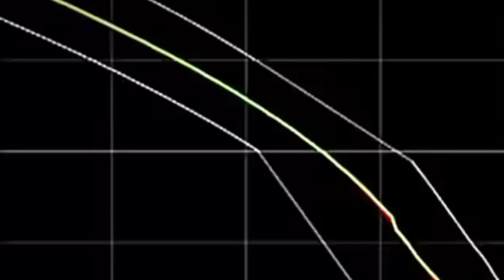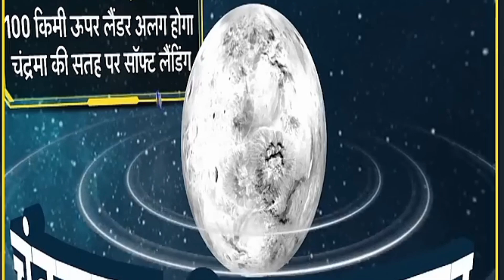Chandrayaan 3 Ko 40Din Ka Time Kyu Kaha Or Kaise Lagta Hai 🤔🤔🤔🤔| Chandrayaan 3 mission Completed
Instagram id

toi
latest news
news
news today
latest news today
trending news
viral news
viral video
times news
chandrayaan 3 live
chandrayaan 3 live location chandrayaan 3 update
chandrayaan 3
chandrayaan 3 mission chandrayaan 3 news
chandrayaan landing live chandrayaan 3 launch video chandrayaan 3 latest news
news18 punjab
news18 punjab haryana
chandrayaan 3 update today,
chandrayaan 3 live tracking chandrayaan 3 update
chandrayaan 3 moon mission live
chandrayaan 3 landing live vide
chandrayaan 3 moon landing video
chandrayaan 3 success or